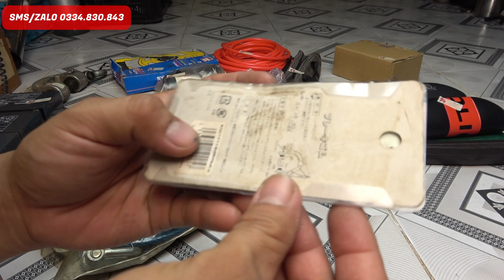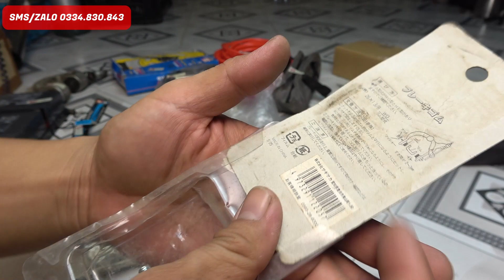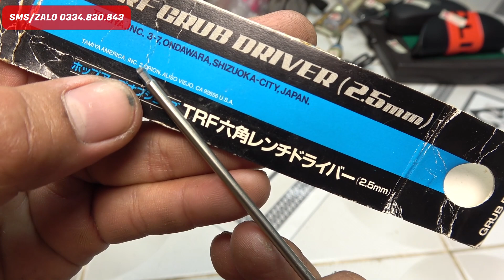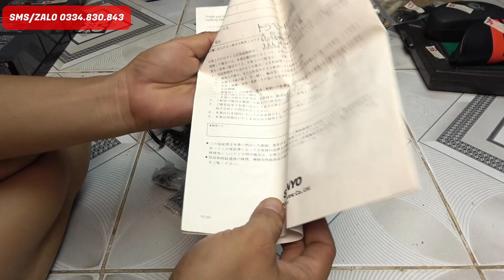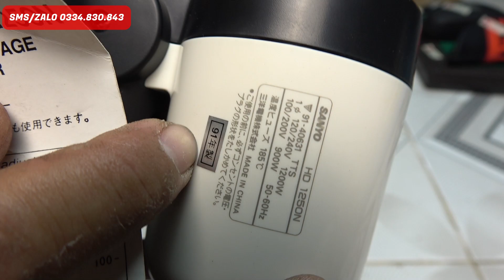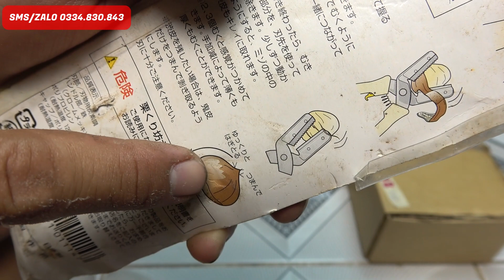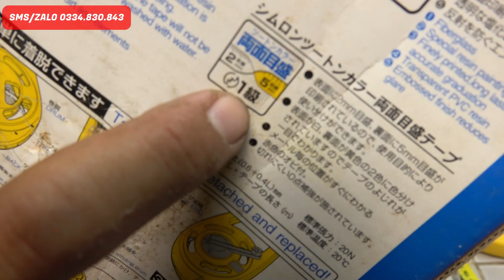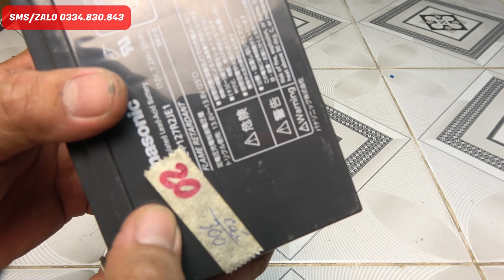19/2 ống hơi japan, dây cáp kéo xe nhật, mắt kính mát, mở hàn 15w, kìm chuốt dây điện, bình TOTO